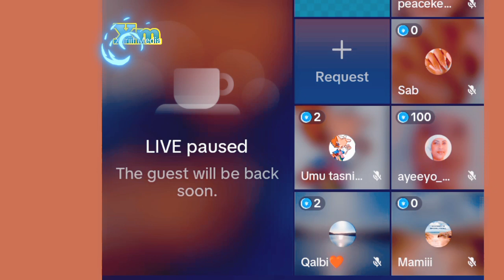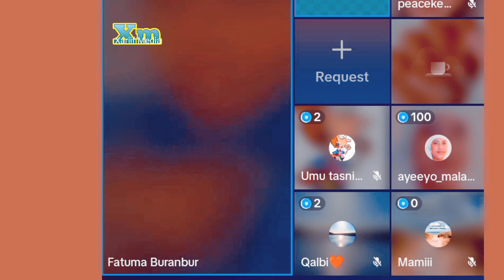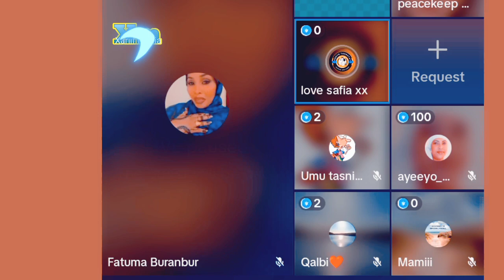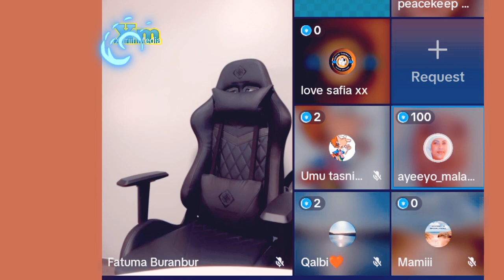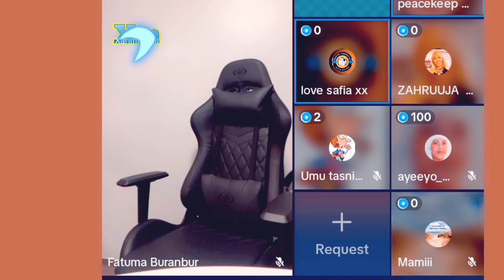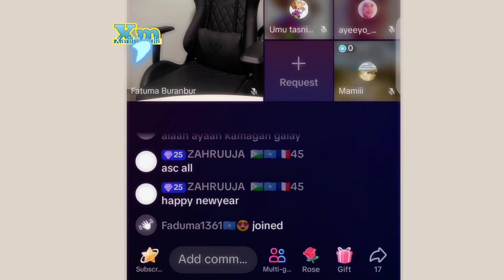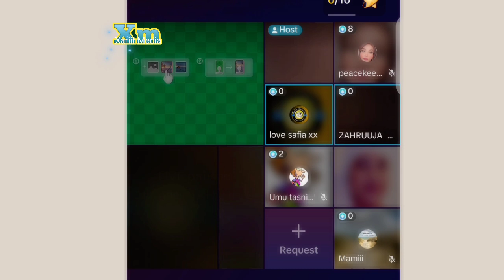Fatuma Buranbur Iyo Hodan Online Oo Jawabta Liveka TikTok Video January 3, 2024